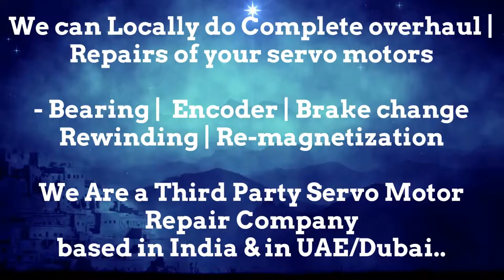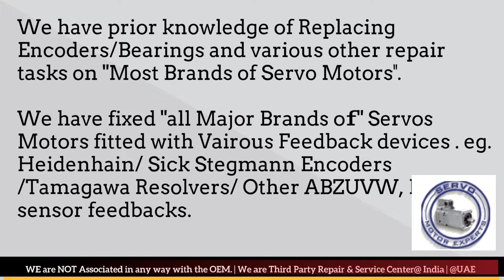Haas Automation CNC Siemens,servo drive fault codes,DC servo motor working,Spindle drive mechanism